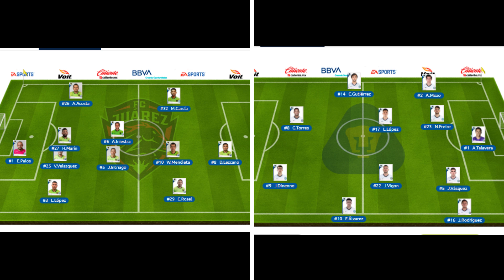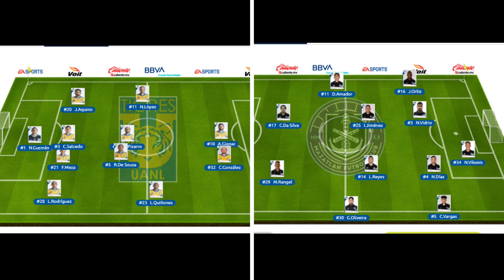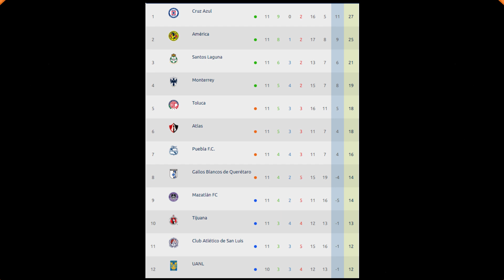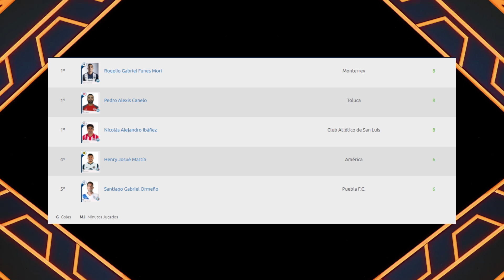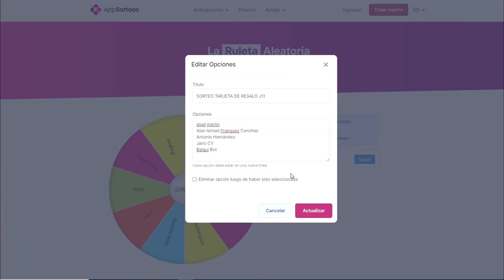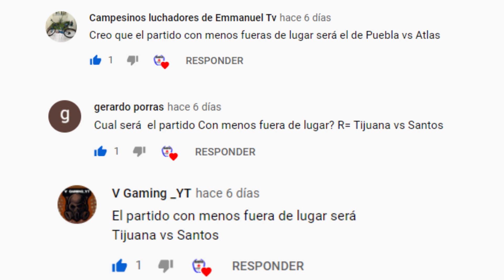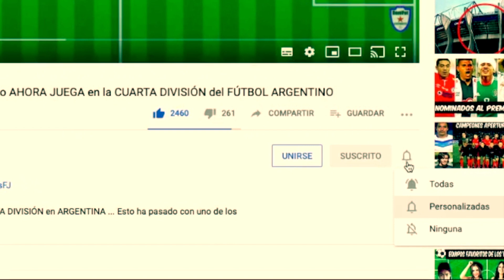RESULTADOS y TABLA GENERAL JORNADA 11 Liga MX Guardianes 2021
Conoce TODOS los RESULTADOS de la JORNADA 11 en la LIGA MX GUARDIANES 2021 además de la TABLA GENERAL, la TABLA DE GOLEO y la PRÓXIMA JORNADA

RESULTADOS JORNADA 11 LIGA MX GUARDIANES 2021

Puebla 0-1 Atlas
FC Juárez 1-1 Pumas
Tigres 1-2 Mazatlán FC
Cruz Azul 1-0 Monterrey
Tijuana 0-1 Santos
Toluca 0-2 Pachuca
Querétaro 2-1 Atlético
Chivas 0-3 América
León vs Necaxa

PARTIDOS JORNADA 12 LIGA MX GUARDIANES 2021

Pachuca vs Tigres JUEVES 18 DE MARZO 2021 20:00 HRS (FOX SPORTS)
Necaxa vs FC Juárez VIERNES 19 DE MARZO 2021 19:00 HRS (TV AZTECA)
Mazatlán FC vs América VIERNES 19 DE MARZO 2021 21:00 HRS (TV AZTECA)
Atlético San Luis vs Pumas SÁBADO 20 DE MARZO 2021 17:00 HRS (ESPN)
Cruz Azul vs Atlas SÁBADO 20 DE MARZO 2021 19:00 HRS (TUDN)
Tijuana vs Querétaro SÁBADO 20 DE MARZO 2021 21:06 HRS (FOX SPORTS)
Toluca vs Puebla DOMINGO 21 DE MARZO 2021 12:00 HRS (TUDN)
Santos vs León DOMINGO 21 DE MARZO 2021 19:06 HRS (FOX SPORTS)
Monterrey vs Chivas DOMINGO 21 DE MARZO 2021 21:00 HRS (FOX SPORTS)